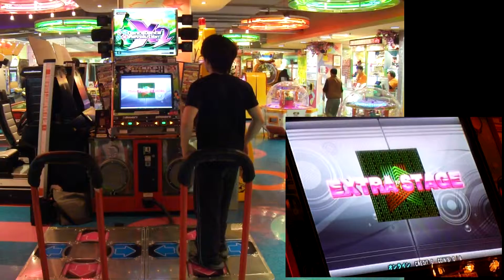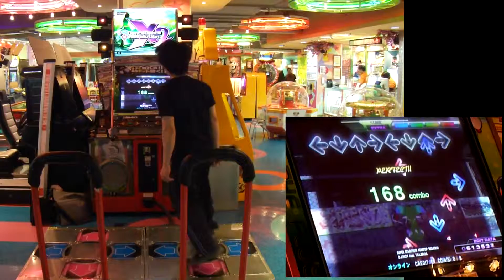[DDR EDIT] Super Star from nonstop megamix TENTA AI double edit Lv.11 2011.02.23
[DDR EDIT] Super Star from nonstop megamix / D.J.RICH feat. TAILBROS.
TENTA AI double edit Lv.11 from rival edit

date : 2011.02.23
player : NLS.TW
result : 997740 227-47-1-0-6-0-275 fc AAA

初見1great .. 不過這譜不太有梗 :S